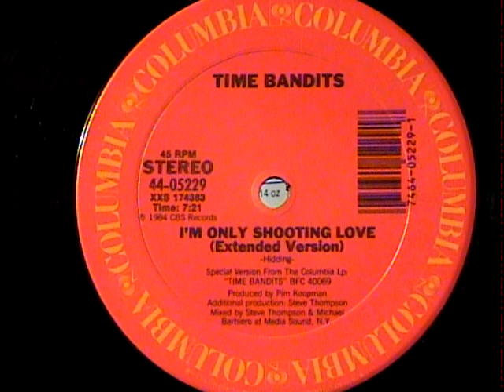Time Bandits - I'm Only Shooting Love (Extended Version) CBS Records US 1984